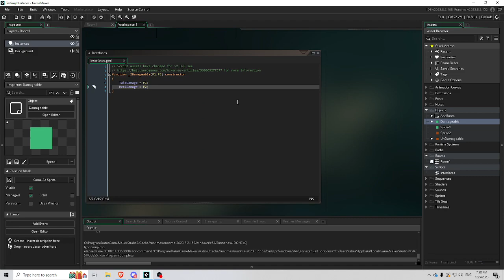Gamemaker Studio 2 C# Like Interfaces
I just want some advice from other people who have made games.  I really prefer composition over inheritance so It would be nice to know if this is a bad idea.